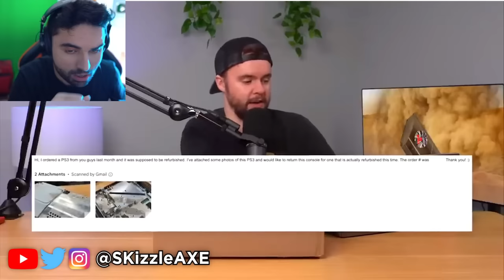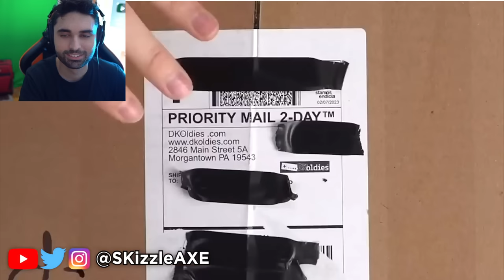DKOldies is Really Doing it... it's Actually TRUE 😵 (DKOldies SCAM)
DKOldies Scam😵 (it's Actually True)

Video by @ReviewTechUSA  and @jrob0021

DKOldies Is Reaching New Levels Of Scam
I asked DKOldies to Refurbish this PS3 Console... (they didn't)